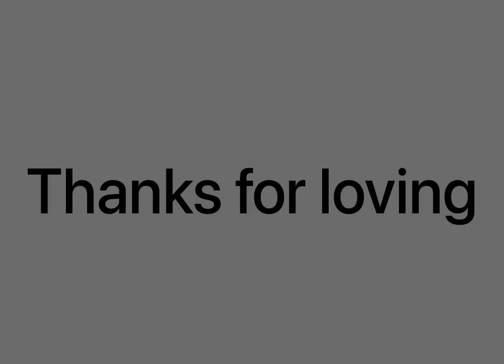10 July, 2022